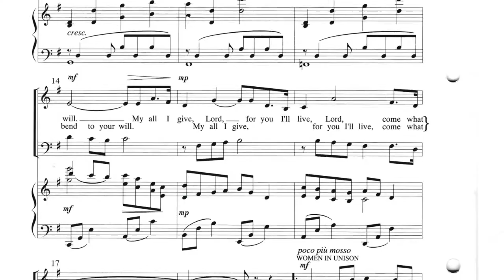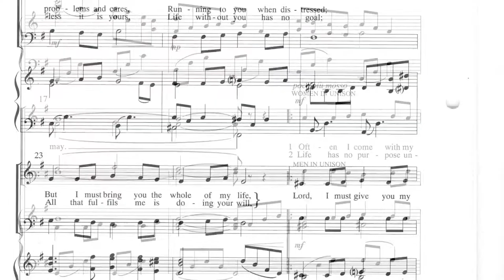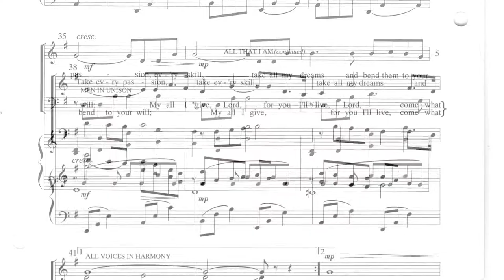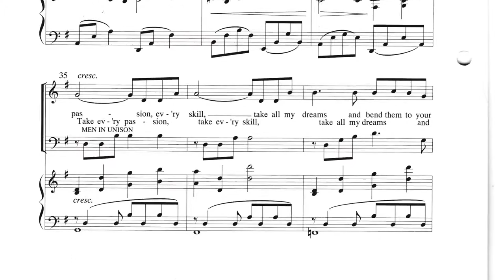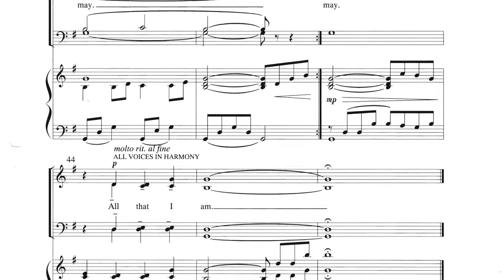All that I am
Words & Music: William Himes

(P) SP&S Ltd

Featuring: USA Southern Territorial Songsters

Prepared as a resource for ‘The Songwriters’ Circle #3’ hosted by Andrew Mair via Zoom on Tuesday 9th June 2020.